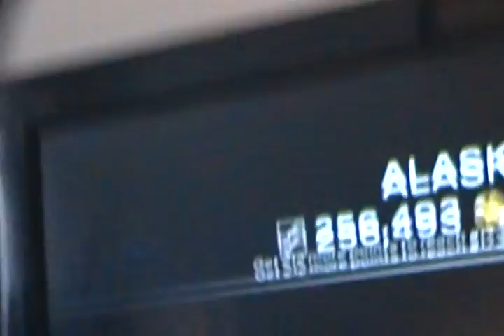Alaska 100% FC (RB3 X Guitar) [ERG]